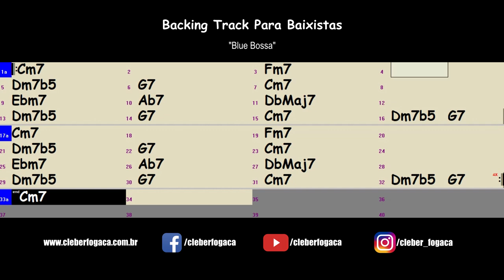Blue Bossa (Kenny Dorham) - Backing Track para Baixistas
Backing Track Para Baixistas - Blue Bossa, tema muito estudado para improvisar e fazer levadas de bossa nova também.